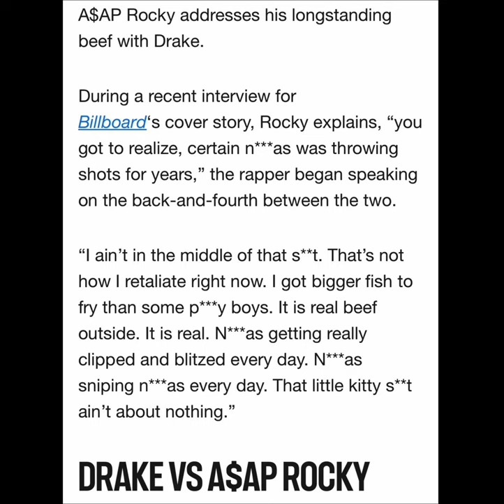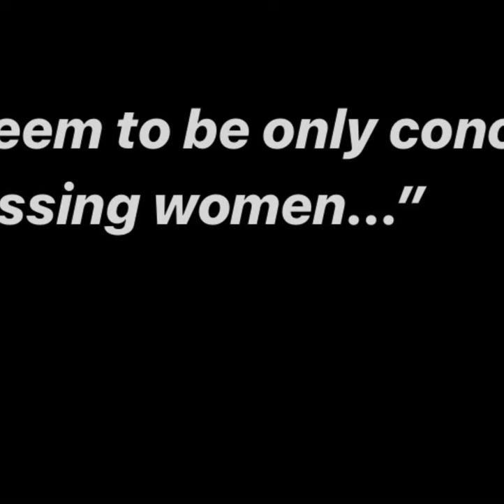We have to do better V. 97 (Access your inner wisdom.)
Asap Rocky talks about problems with Drake.

ASAP Rocky addresses his longstanding beef with Drake:

During a recent interview for
Billboard's cover story, Rocky explains, "you got to realize, certain n***as was throwing shots for years," the rapper began speaking on the back-and-fourth between the two.
"ain't in the middle of that s**+. That's not how I retaliate right now. I got bigger fish to fry than some pty boys. It is real beef outside. It is real. N***as getting really clipped and blitzed every day. N***as sniping n***as every day. That little kitty s** ain't about nothing."